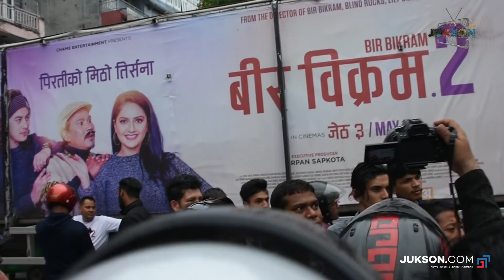पोखरामा बिर बिक्रम २ को रोड शोमा लफडा ! || स्थानियले गरे बिरोध || आयोजक भन्छ अनुमती छ || Jukson TV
पोखरामा बिर बिक्रम २ को रोड शोमा लफडा !
स्थानियले गरे बिरोध
आयोजक भन्छ अनुमती छ
Nepali Movie "Bir Bikram 2"
Cast: Paul Shah, Barsha Siwakoti, Najir Hussain, Buddi Tamang

News , Events and Entertainment .
Jukson Professional Photography and Video Services, Music Video Making, TV Commercial making ( Ad ) and Short Movies.